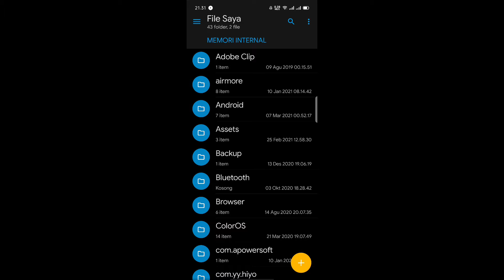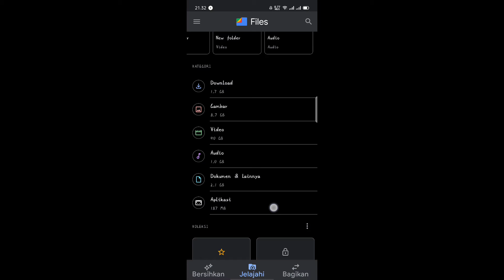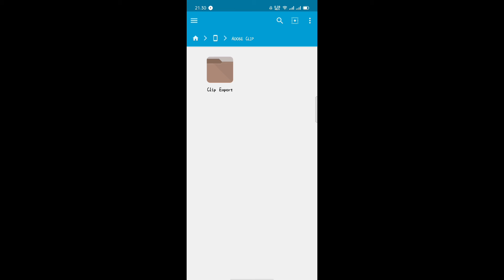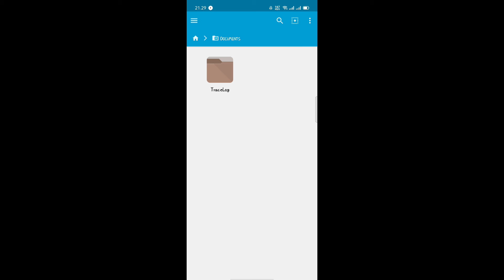File Manager Android Terbaik Yang Anda Belum Tahu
Ini adalah aplikasi alternatif untuk file manager yang ada di handpone android anda.